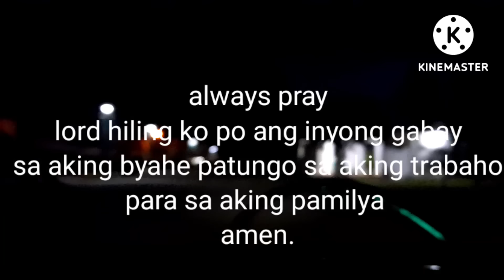TRAVEL, LAGUNA TO MAKATI, BALIK TRABAHO/BOMBASEMOTOVLOG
goodvibes, good day, enjoy life,balik trabaho, ride safe, maagang byahe, daiig ng maagap ang masipag, mag ingat sa pagmamaneho,